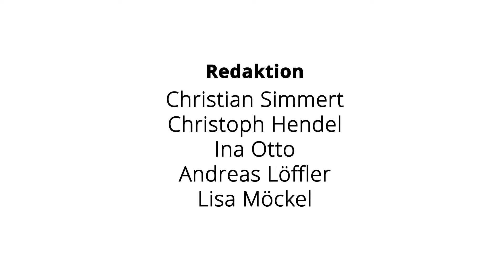Profi-Club: Mitgliederversammlung in Riga wählt neuen Vorstand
Am vergangenen Wochenende trafen sich die Mitglieder des Spies Hecker Profi-Clubs erstmals im Ausland, um ihren neuen Vorstand zu wählen. Die lettische Hauptstadt faszinierte die Teilnehmer. Die Kölner Lackmarke zeigte den K&L-Betrieben neue Wege für mehr Effizienz in der Unfallreparaturlackierung auf.